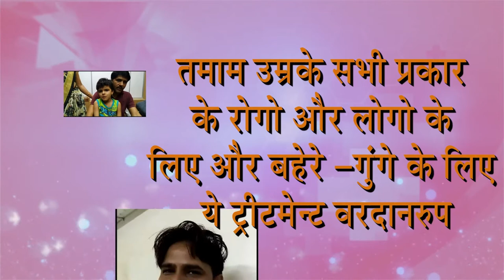Praveen Surana | Deafness & Ear Treatment | Improve your Hearing Loss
This is Ear treatment - Patient Blessing & Opinion People improve hearing & give a blessing This blessing video reach to deaf people & they take a treatment of Ear all type of disease
 We are treating various disease of Ear, Ear wax, hole, paru, vas, tinnitus, tamra,Deaf & dumb, baherash,Deafness, cochlear implant  You Like video
नसे सुखजाने से आया हुआ बहेरापन, जन्मसे, उम्रके कारण, दवाई की आड़असर, एक्सीडेन्टसे बिगड़े हुए कानभी ठीक हो जाते है, कान के पर्देमें होल, तमरे, टिनीटस, चक्कर, वर्टिगो,  जैसे कान के सभी प्रकार के रोगो की ट्रीटमेन्ट बिना मशीन बिना ऑपरेशन होती है
ये हमारी रीसर्च मेडिसिन है इसके साथमे homeopathy सपोर्ट मेडिसिन है